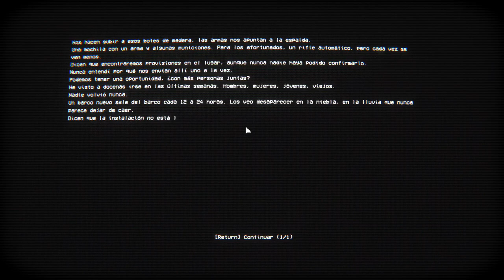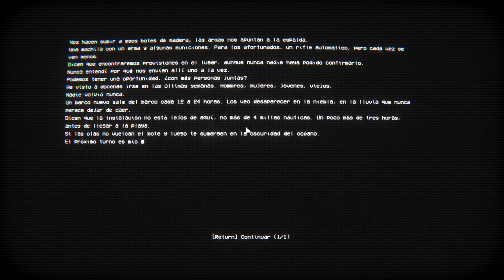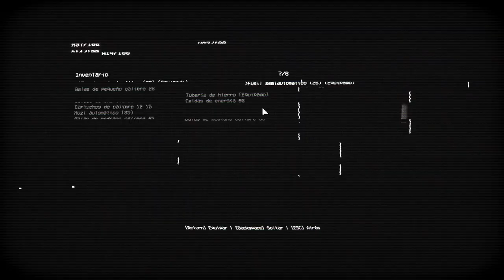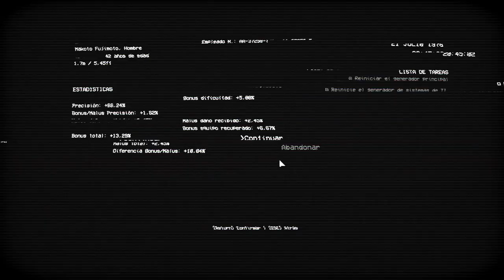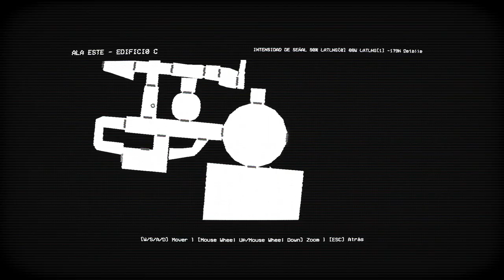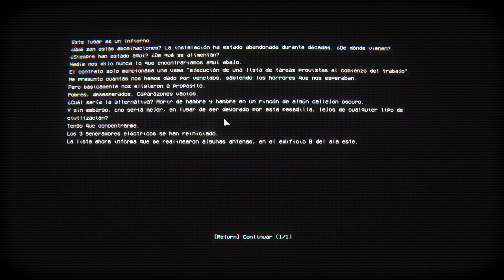TERROR INDIE BRUTAL | Empty Shell: Prologue Gameplay Español | Análisis e Impresiones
¿Qué tal loquetes? En este Gameplay Español de Empty Shell: Prologue disfrutamos y analizamos este juego indie de terror, exploración con rompe cabezas, buena trama y en vista isométrica, compatible con teclado ratón y mando.
El juego está disponible para PC.

🤩 Donaciones para este pobre streamer